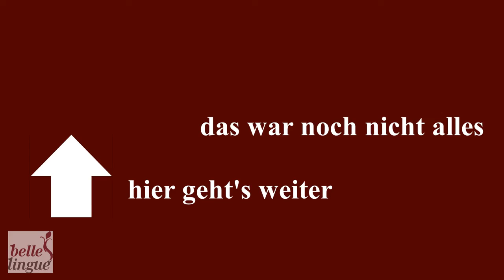Italienisch lernen Video 11 Teil 2 - Italienisch erste Sätze für Anfänger -Italienisch sprechen üben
in diesem Video (siehe Videokapitel unten) könnt ihr Italienisch wichtigste Sätze und Fragen für Anfänger lernen
es soll euch helfen, aktiv Italienisch sprechen lernen für Italienisch Dialog Anfänger
es ist das 17. Video in meinem online Italienisch Sprachkurs Italienisch für Anfänger
mein Motto lautet: Italienisch leicht lernen und Italienisch fließend sprechen lernen
Ziel des Videos ist, intuitiv auf Italienisch Fragen zu reagieren und Italienisch sprechen ohne nachzudenken
dieses Video ist das Folgevideo von Italienisch erste Sätze 02 Teil 1
ich empfehle folgende Vorkenntnisse für dieses Video: Italienisch Konjugation, Italienisch Verben, Fragewörter Italienisch
haben euch die Übungen gefallen? scrivetemi :)
0:01 Fortsetzung der Lektion: Italienisch erste Sätze lernen für Anfänger, Italienisch wichtigste Sätze für Italienisch Dialog Anfänger Teil 2 und spontan auf Italienisch Fragen reagieren, Italienisch Dialog kennenlernen
0:49 Abfrage Übung Berufe auf Italienisch, Italienisch Vokabeln lernen mit der mdf Methode, Italienisch schnell lernen
1:28 Wiederholung der Lektion Italienisch wichtigste Sätze für Italienisch Dialog Anfänger Teil 2, Italienisch erste Sätze
2:40 Abfrage Übung: Italienisch Dialog Anfänger Teil 2, Italienisch sprechen üben
3:53 Abfrage Übung zweite Runde Italienisch erste Sätze für Italienisch Dialog kennenlernen Teil 2, 2. Person Singular in Italienisch Höflichkeitsform (3. Person Singular) umwandeln
5:18 Abrage Übung dritte Runde, Italienisch erste Sätze für Italienisch Dialog kennenlernen Teil 2, Du-Form und Italienisch Höflichkeitsform erkennen, Italienisch leicht lernen
6:11 Italienisch erste Sätze lernen für Anfänger, Italienisch wichtigste Sätze für Italienisch Dialog Anfänger Teil 3, Italienisch Fragen für Italienisch kennenlernen
6:40 Eselsbrücke für Eltern auf Italienisch, Italienisch leicht lernen
6:52 Italienisch Dialog: wie sagt man auf Italienisch hör auf mit dem Unsinn
8:40 Italienisch Vokabeln lernen: wie sagt man Herausforderung auf Italienisch
9:10 Italienisch Vokabeln lernen: wie sagt man Pech auf Italienisch